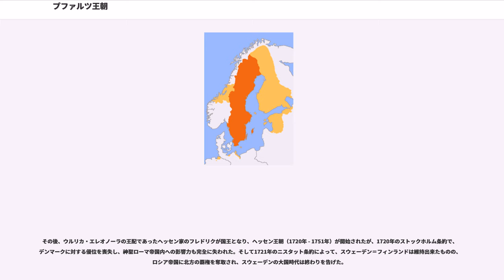プファルツ王朝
プファルツ＝クレーブルク家
スウェーデン・ドイツ関係

プファルツ王朝（プファルツおうちょう）は、17世紀から18世紀にかけてスウェーデンを支配した王朝である。スウェーデンを大国としたヴァーサ王朝から引き継ぎ、北方の大国を維持し、絶対君主制を開始したが、1700年代に始まった大北方戦争によって没落した。王家であるプファルツ＝クレーブルク家（プファルツ＝ツヴァイブリュッケン家）はヴィッテルスバッハ家のプファルツ選帝侯系の傍流であったため、この名で呼ばれる。
スウェーデンは、ヴァーサ王朝の下で1523年にデンマークから独立し、デンマーク、ポーランド王国、ロシアから領土を拡張して強国の足掛かりを得、17世紀に始まった三十年戦争で大国の地位を確立した。しかし、名君であったグスタフ2世アドルフが1632年に戦死すると、スウェーデンでは王位継承の問題が持ち上がった。娘のクリスティーナが即位したが、まだ6歳であった。一方、ヴァーサ家はポーランドにも迎え入れられており、スウェーデン王位を要求し続けていた。

スウェーデン元老院は、こうしたポーランドの脅威に対抗するため、グスタフ2世アドルフの異母姉カタリーナの子であるプファルツ＝クレーブルク公カール・グスタフを継承者とすることを決定した。これにはカール・グスタフと従兄妹であるクリスティーナ女王との婚約が条件に含まれていたが、親政を開始したクリスティーナは結婚を拒否し、1654年にカール・グスタフを後継に指名して退位した。

カール・グスタフはカール10世として即位したが、近隣諸国はプファルツ家の王位継承を認めなかった。特にポーランドのヴァーサ家はスウェーデンの王位を要求し、対ポーランド関係は険悪となった。カール10世はスウェーデンの王位を確実なものとするために、ポーランドと戦争を開始した。北方戦争（大洪水時代）である。ここでカール10世は、1656年にワルシャワにおいてポーランド軍に大勝し、スウェーデンの王位を確実なものとした。しかしカール10世はポーランド分割を試み、リトアニア大公国とケダイネイ合同を結んだため、ポーランド・リトアニア連合の反撃に遭い、連合王国からの撤退を余儀なくされた。一方、1657年にはスウェーデンに宣戦布告したデンマークにも侵攻し、これを屈服させた。1658年、カール10世はロスキレ条約を締結した。スウェーデンの領土は史上最大となり、カール10世はバルト帝国の体現者となった。北方戦争はスウェーデンの国力を消耗し、軍事的な成功は覚束なかったが、前王朝からの懸案であったポーランドとの王位継承問題を解消し、ロシアのバルト地方への野心を抑止し、デンマークに対する優位を維持し、バルト海世界での一定の覇権を確立することとなった（ただしヴァーサ王朝時代に獲得した植民地は喪失した）。

カール10世は1660年に病死し、北方戦争は終結した。この年に即位したカール11世は5歳と幼く、摂政団が置かれることとなった。スウェーデンはバルト海を支配しており、対外諸国の脅威におかれることはなかったものの、カール11世の時代は軍事力の消耗と財政難により若干の国力の低下が見られるようになった。

1672年に親政を開始したカール11世だったが、国外へ向けては平和を維持しようと試みた。しかし1675年から1679年にかけて、ブランデンブルク＝プロイセン、デンマークと戦端を開くこととなり、スウェーデンは苦戦を強いられた。特にブランデンブルクとの戦いでは、神聖ローマ帝国におけるスウェーデンの影響力の低下を余儀なくされるのである（スウェーデンが大国時代を維持出来たのは、フランスとの同盟のおかげであった）。そして海軍はプファルツ朝の下では更新されておらず、ようやく1680年代以降に再編を試みている。その後カール11世は絶対主義を標榜し、低下した国力の回復に邁進した。

カール11世は1681年にヴィッテルスバッハ家の同族からプファルツ＝ツヴァイブリュッケン公国を継承したが、この公国はフランスの影響下にあったため、プファルツ継承戦争に参戦し（アウクスブルク同盟による支援）、1697年のレイスウェイク条約でフランスから奪回し、主権を回復した。また息子のカール12世もプファルツ＝ツヴァイブリュッケン公を継承した。

1697年にカール11世が死去し、わずか15歳のカール12世が即位すると、周辺諸国はスウェーデンに対抗し、失地奪還を目論むようになった（北方同盟）。そして1700年に大北方戦争は開...